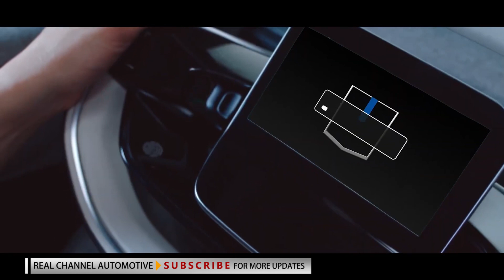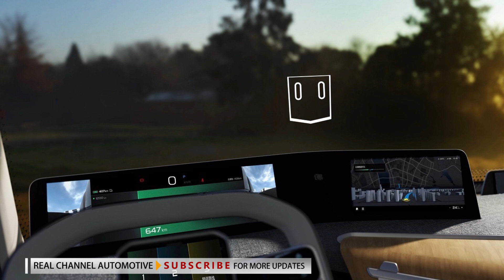Tesla Semi Rival Geely's HOMTRUCK from Farizon Auto -The Ultimate Commercial Vehicle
Geely’s commercial division Farizon Auto unveils Homtruck concept semi-truck. Chinese automaker Geely’s commercial vehicle arm Farizon Auto has recently unveiled the semi-truck of the future. The Homtruck concept is a semi-truck that feels like home (hence the name). In addition, Homtruck is a new energy commercial vehicle available in various powertrain options like pure electric (with battery swapping technology), methanol hybrid, or a fossil fuel-powered range extender.

According to Farizon Auto, Homtruck integrates “work, life, and entertainment to satisfy the vital needs of its driver.” Farizon engineers went in-depth to study the needs of independent commercial vehicle drivers and fleet operators in “developing Homtruck’s hardware and software solutions to provide greater efficiencies throughout the network.”
As such, Homtruck’s CPU can connect to logistical networks to analyze and track delivery schedules while calculating real-time operating costs. Farizon adds that Homtruck’s central brain utilizes in-built vehicle sensors to analyze traffic data while optimizing the delivery route, helping to save energy. The truck also has an energy management system that optimizes power consumption while recommending the ideal refueling or recharging stations along the way.
The Zhejiang Geely Holding Group (or simply Geely) is also the owner of Volvo, Polestar, and Lotus. It also manufactures vehicles under the Geely Auto brand. Last June, the automaker unveiled its Vision Starburst concept, a futuristic sedan with Cadillac-inspired design cues and four pop-up doors. And now, Geely’s commercial division is shaking up the commercial truck market with Homtruck.
Inside, Homtruck is as plush as an expensive German saloon with soft-touch fabrics, sustainable plastics, and bamboo grain materials harvested from the forests of China. The cockpit has a single bed, a refrigerator, a kitchen, a tea maker, and a washing machine. It also has a shower and toilet.
In addition, the driver has an AI assistant and a bevy of 360-degree cameras for added security and visibility when the truck is stationary or on the road. The Homtruck is destined for the global commercial market and will initially debut in Korea, Europe, Japan, and North America. Homtruck may be a concept for now, but Farizon Auto plans to produce the real thing by 2024.
“Farizon Auto’s Homtruck is the result of the synergies between Geely Holding’s technological expertise and its partners in the global automotive industry,” said Eric Li, Chairperson of Gelly Holding Group. “The Homtruck represents a significant move towards a net zero-carbon freight transportation system and opens the door to a new era for the logistics industry.”